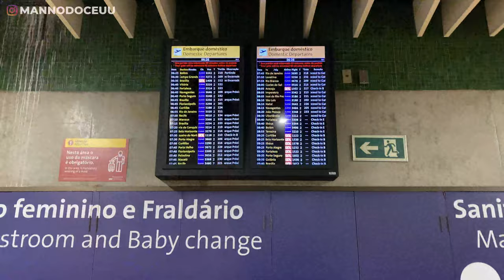Flight Vlog | Guarulhos - São José do Rio Preto | Econômica | Latam Brasil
Voe conosco entre Guarulhos e São José do Rio Preto, em um voo realizado na classe econômica em 23 de julho de 2022! Esse é o primeiro vídeo deste tipo que fizemos. Esperamos que os próximos fiquem ainda melhores, mas por favor, nos diga o que achou!

Aeronave: Airbus A320-214 (PR-MHA)
Companhia aérea: Latam Brasil
Voo: LA3186
De: Aeroporto Internacional de São Paulo / Guarulhos (GRU/SBGR)
Para: Aeroporto de São José do Rio Preto, Prof. Eribelto Manoel Reino (SJP/SBSR)
Assento: 19F
Câmera: GoPro Hero 6 / iPhone 11
Trilha sonora:
Anno Domini Beats - Lottery;

Fique à vontade para comentar ou fazer qualquer pergunta!

Acompanhe o Manno do Céu também no Instagram: @mannodoceuu